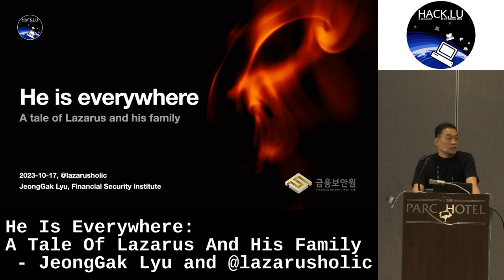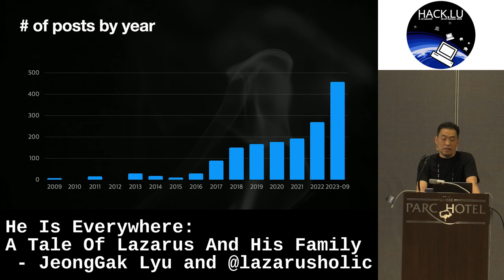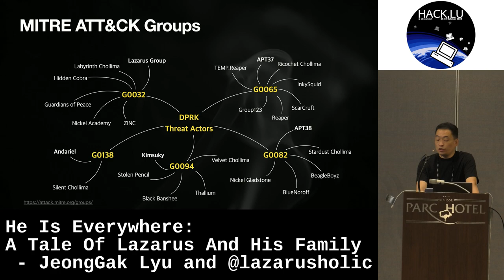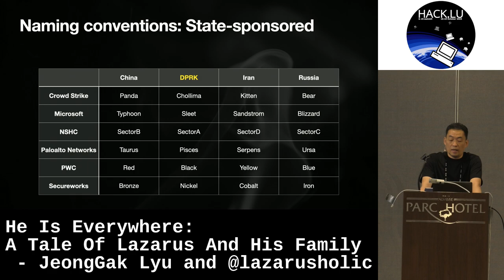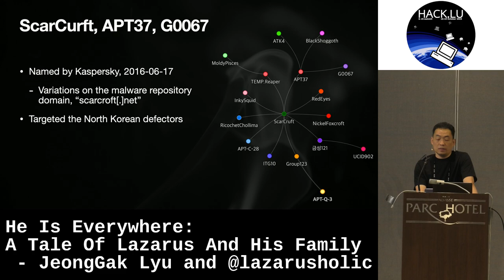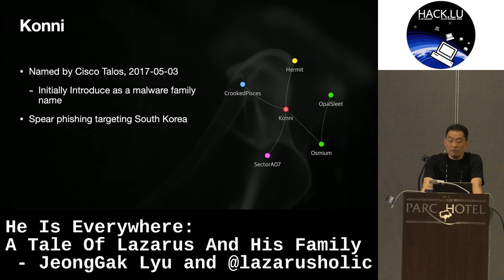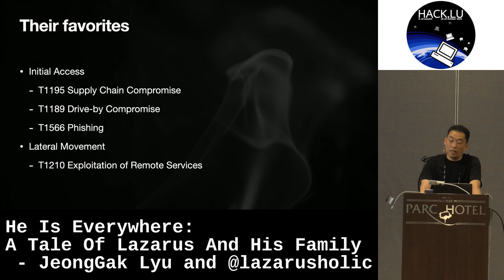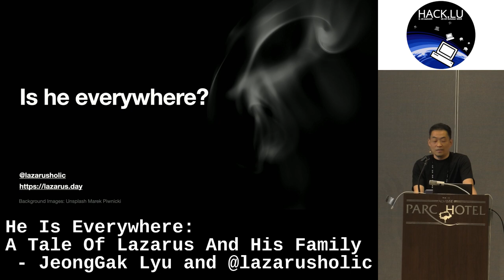Hack.lu 2023: He Is Everywhere: A Tale Of Lazarus And His Family - JeongGak Lyu